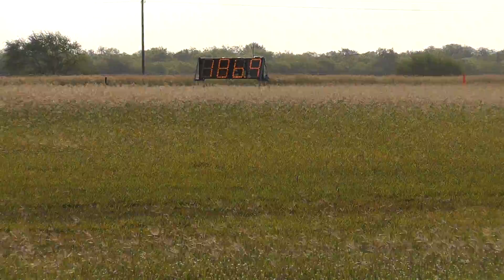Texas Mile October 2011 00160